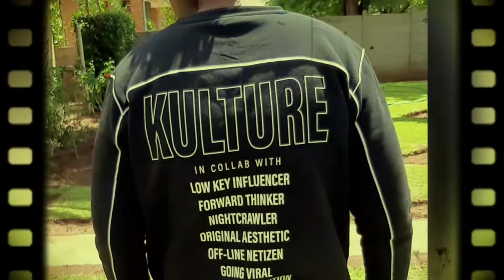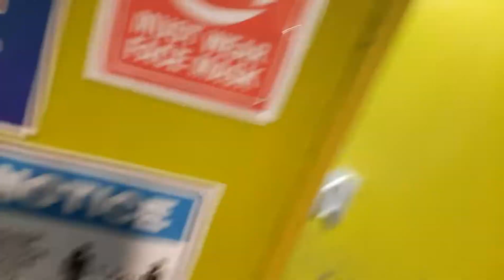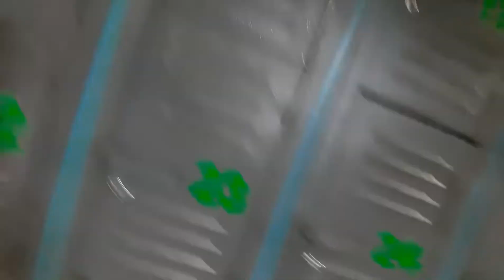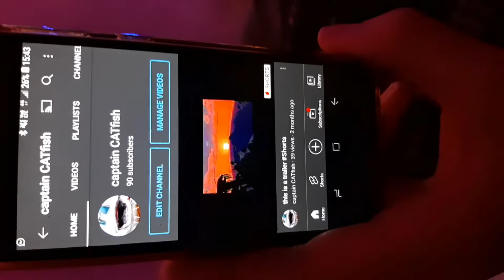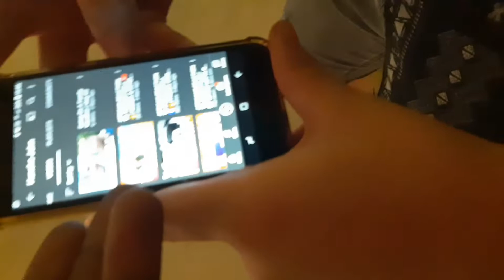My First Time EVER Ice Skating ⛸🥶| SOUTH AFRICAN EDITION🇿🇦 | Vlog #3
yo yo yo what's good Viewers, This year goal for YT is to hit 10 thousand subscribers!!! So join the family as we about to take over AFRICA as the best channel and don't be afraid to destroy the like button 🔥🔥